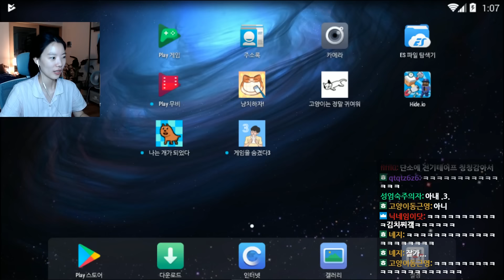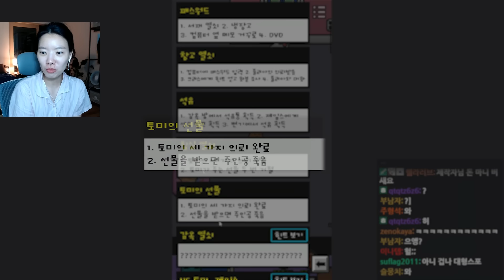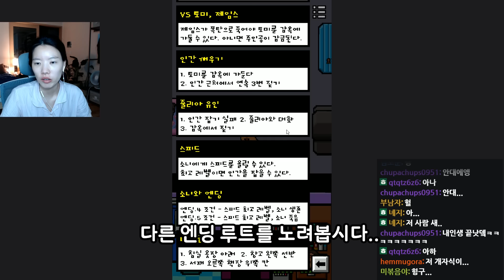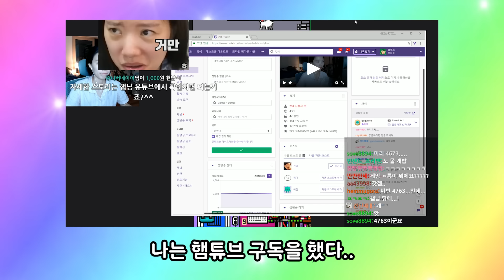멍멍!!! 멍멍멍!!!!!!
나는 개가 되었다 게임입니다..
여러분들도 꼭 해보세요!!! 갓겜!!

무님의 편집입니다